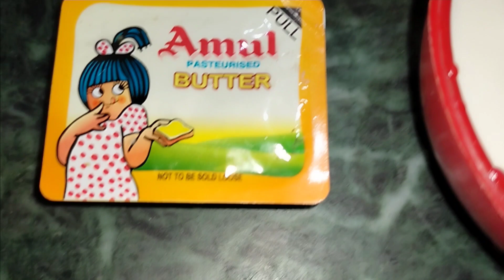paneer Kofta Recipe l Paneer Kofta Curry 🍛🍛 I (Mayurbhanjia Desi Style)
paneer Kofta Recipe l Paneer Kofta Curry 🍛🍛 (Mayurbhanjia Desi Style)

This channel is about to :-  Mayurbhanjia culture  ,  entertainment  $  rural life  etc..
I am stay in :-  MAYURBHANJ ❤

   Do  watch   my  full video

                  I am  sure  you  would  like  it

KEEP  SUPPORTING ❤ KEEP LOVING ❤ SHOW SOME LOVE ON THIS VIDEO